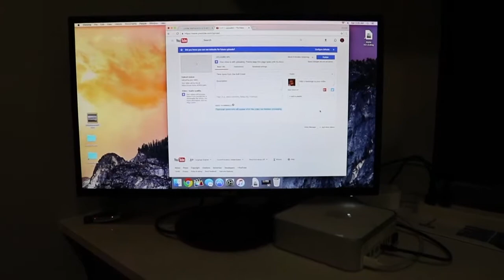Introducing The Vlog...Again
Vlog for an entire year, at least that is the goal